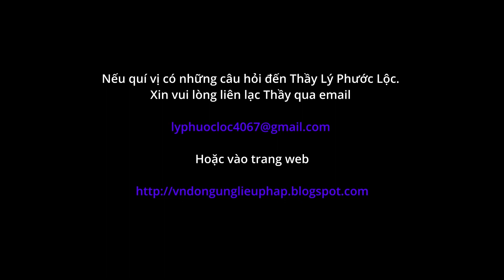Chữa Bứu | Thầy LPL